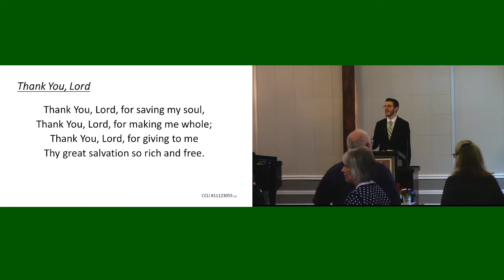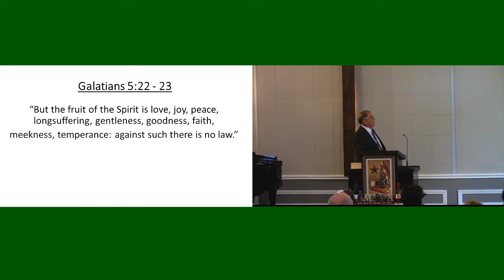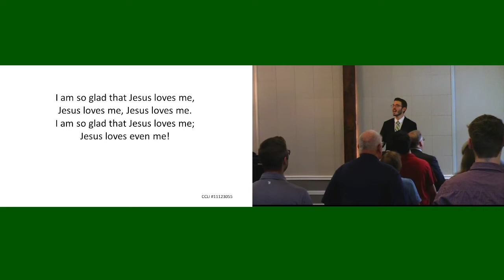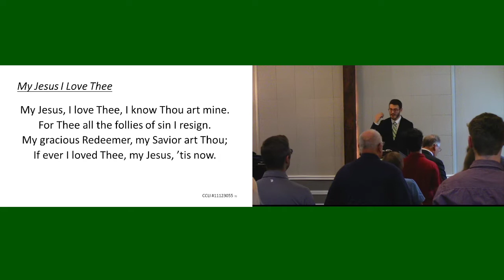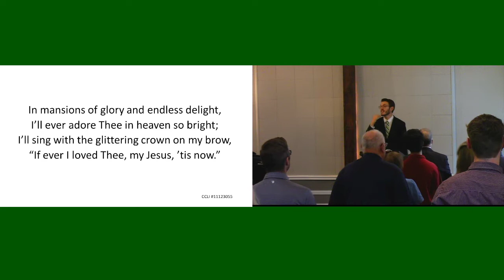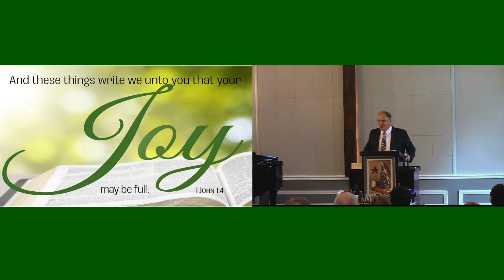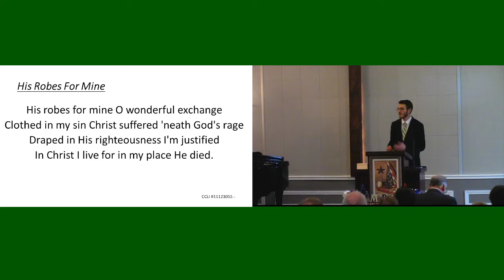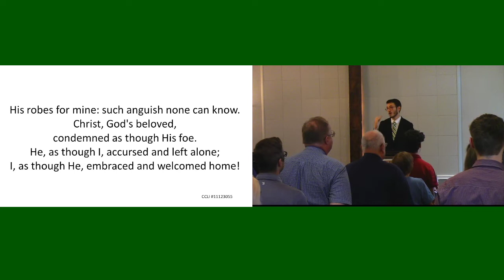Sunday Morning Service 8/21/22